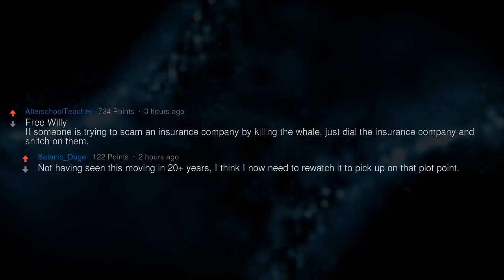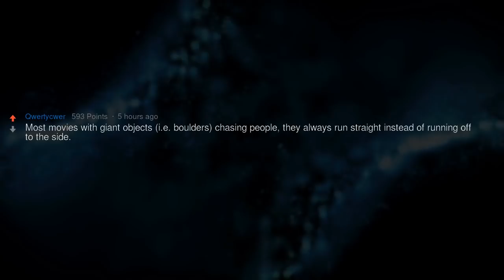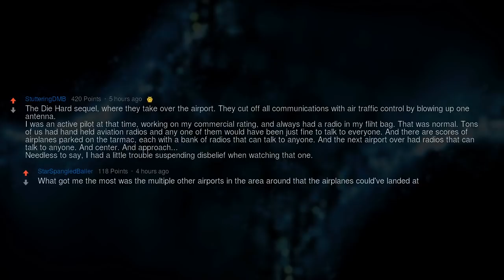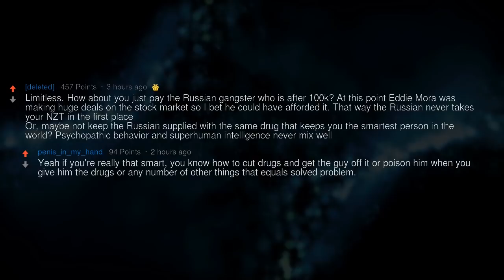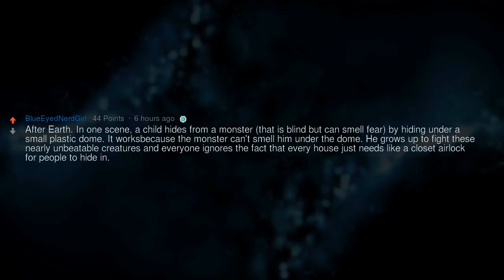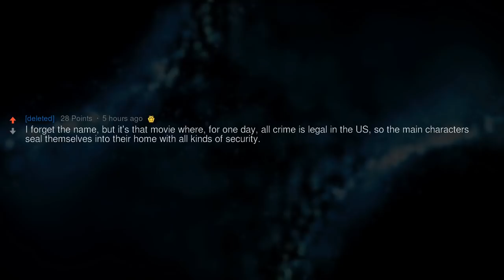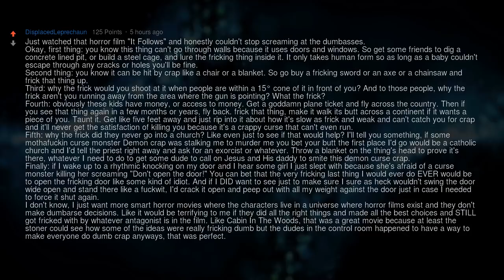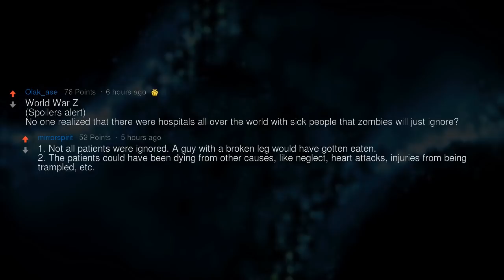What Movie Problem Could Have Been Solved Real Quick if the Characters Had Any Brain?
▶ Fresh AskReddit Stories: What movie had an absurdly simple solution to the problem that the characters blatantly ignore?